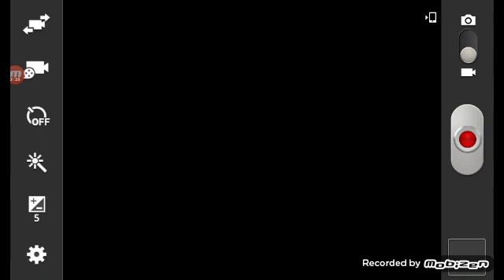10 facts you did not know about me